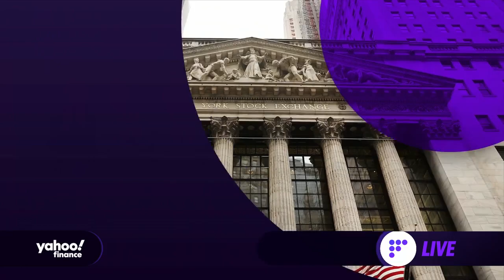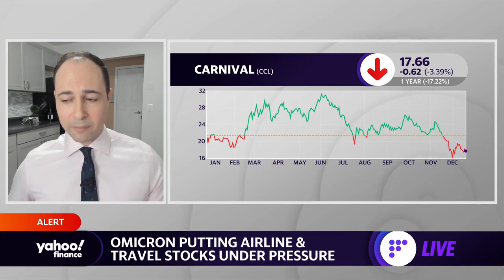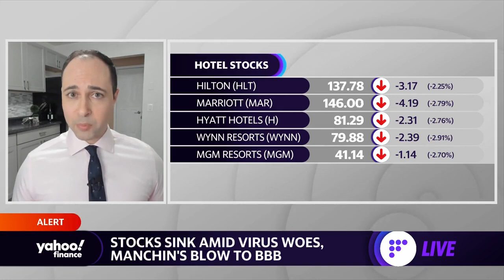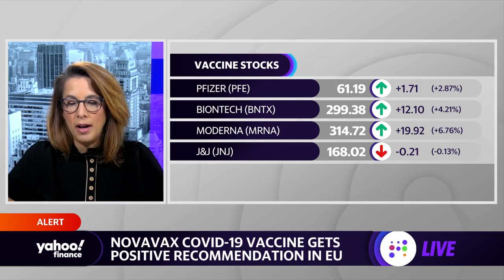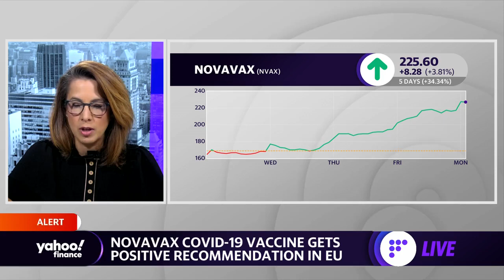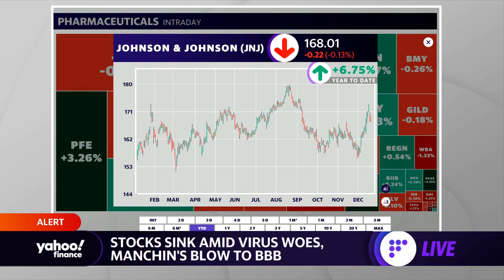Market check: Stocks sink on stimulus blow, Omicron concerns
Yahoo Finance Live hosts Brian Sozzi and Julie Hyman discuss the impact of the Omicron virus and Senator Manchin (D-WV) announcing he is not supporting President Biden's Build Back Better bill.